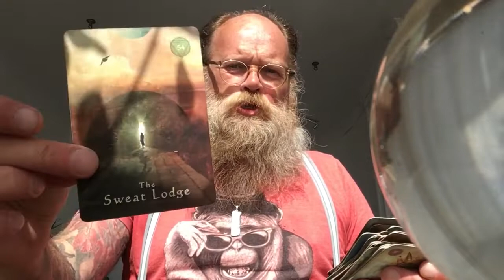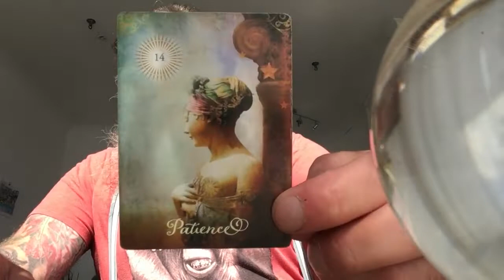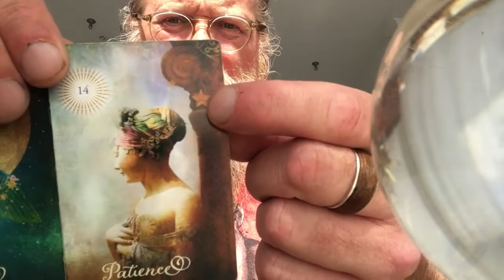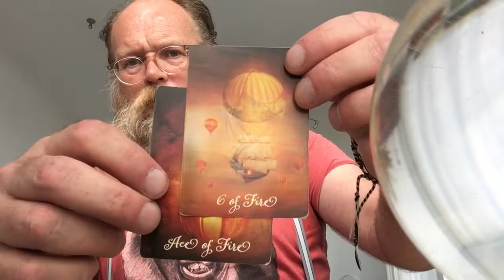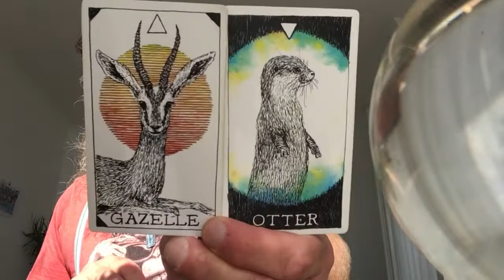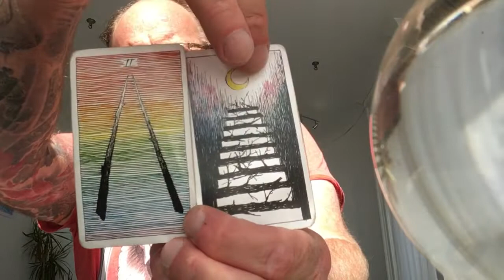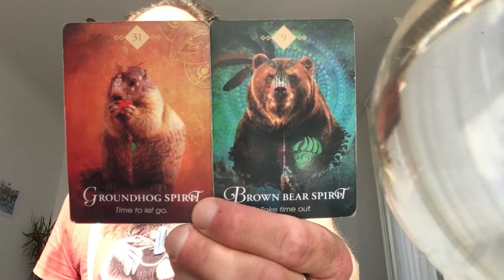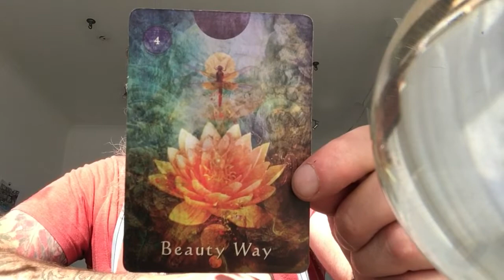Full Moon in Libra ♎️ 7th/8th April 2020 - balance is coming and the great awakening begins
Still tossing cards to help us all focus away from the fear and onto the loving energy in the Earth 🌍 we are all loved